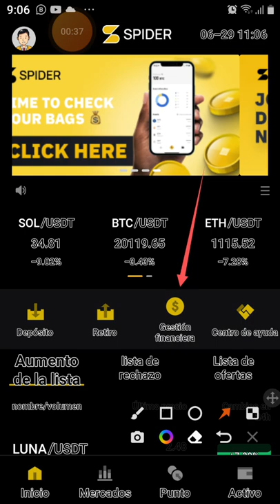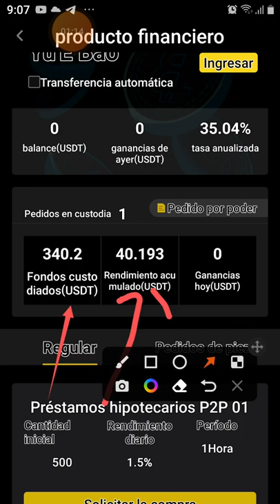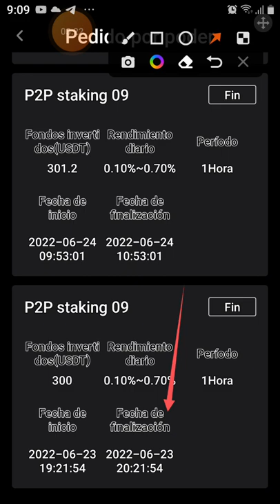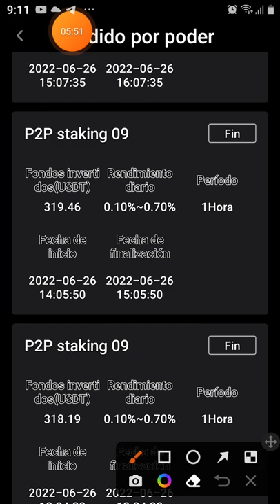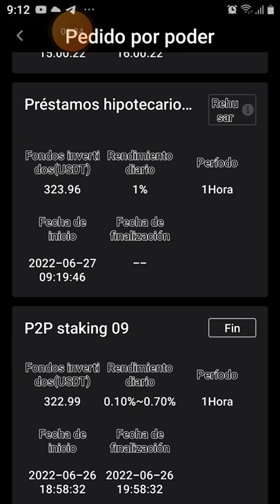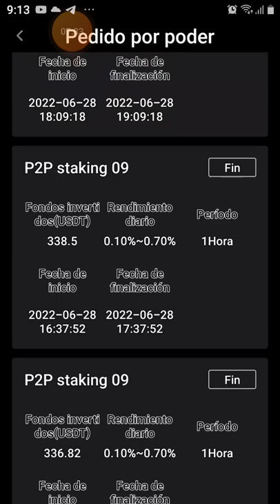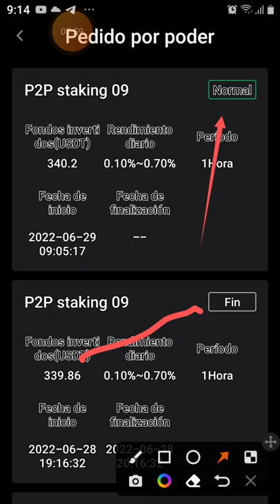como ganar dinero con tu celular y episodio Botcrypto AI 2